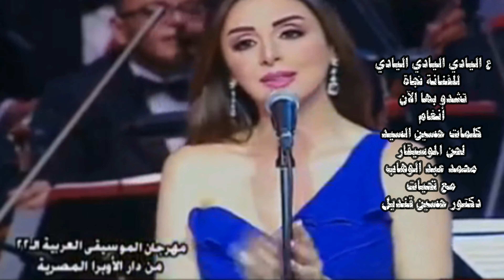أغنية عاليادى للفنانة نجاة تشدوبها الفنانة أنغام كلمات حسين السيد ولحن الموسيقار محمد عبد الوهاب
ع اليادي اليادي اليادي
يا قلوب متدارية
ياما جرح الورد ايادي
حتى الجناينية

ياما شفنا في عيون حلوين
حكايات القلب المسكين
أولها ورد وياسمين
وآخرها انجرح الياسمين

لا العاشق مرتاح
ولا الخالي مرتاح
خلينا من السكة دي
على البر مراكبية

يا قلوب متدارية
حتى الجناينية

يا صبايا يا شوق بينادي
يا ورد يا ابو الشوق ارتاح
مش كل الحلو تفاح
لا العاشق مرتاح
ولا الخالي مرتاح
على البر مراكبية
يا قلوب متدارية
حتى الجناينية

عارفينك يا حب جريء
بتجيلنا من ألف طريق
ولا بحرك بيطفي حريق
ولا بـــــرّك بينجي غريق
لا العاشق مرتاح
ولا الخالي مرتاح
على البر مراكبية
يا قلوب متدارية
حتى الجناينية

يا اللي معايا رأيكوا إيه
في القلب اللي انا خايفة عليه
حتى الجناينية
والقلب اللي انا خايفة عليه
لو فاته حبي يصحيه
لا يا قلبي كله الا دي
ما نستحملش اسّية

لا العاشق مرتاح
ولا الخالي مرتاح
ما نستحملش اسّية
كلمات حسين السيد
ولحن الموسيقار
محمد عبد الوهاب
غناء نجاة
تشدو بها الآن
أنغام